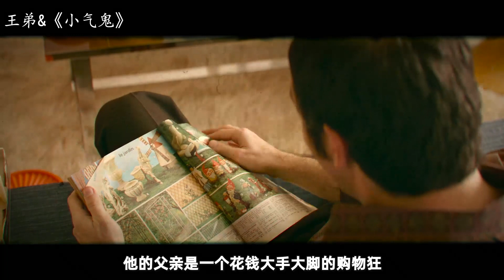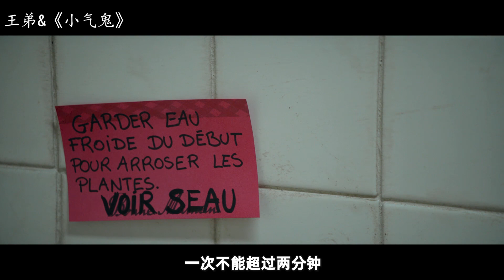男人一毛不拔，40年没花过一分钱，靠抠门成了百万富翁！